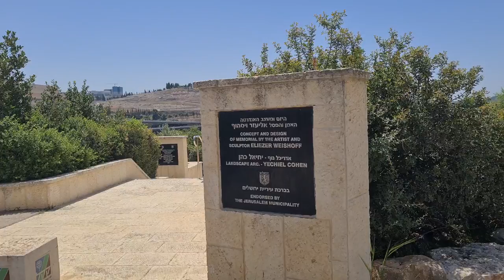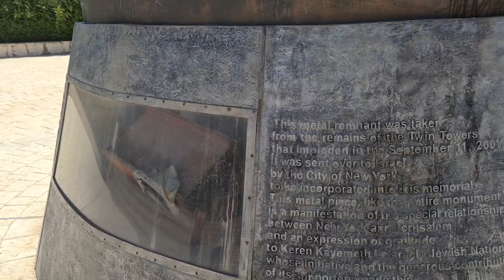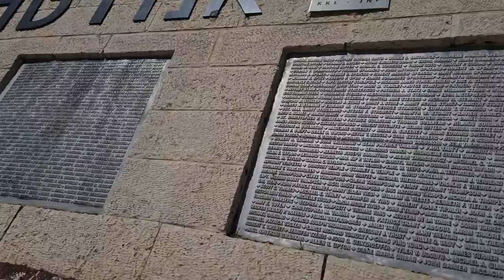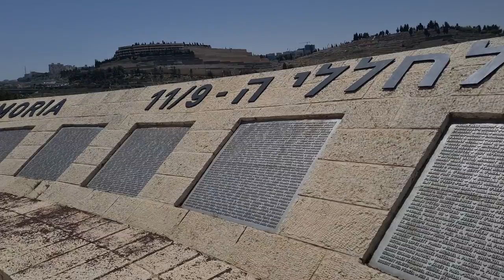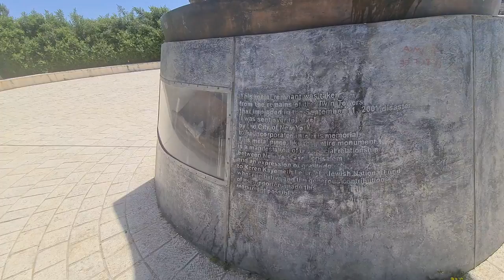One of the few 9/11 memorials outside the USA is in Jerusalem. Here is the story of the monument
An important and personal request from me (followed by information about the 9/11 Living Memorial Plaza in Jerusalem): unfortunately as a tour guide I have not worked since February 2020.
Thanks
Zahi Shaked

The 9/11 Living Memorial Plaza is a cenotaph located on a hill in Arazim Valley of Ramot, Jerusalem. The plaza, built on 5 acres (2.0 ha), is to remember and honor the victims of the September 11 attacks.

The cenotaph measures 30 feet and is made of granite, bronze, and aluminum. It takes the form of an American flag, waving and transforming into a flame at the tip. A piece of melted metal from the ruins of the Twin Towers forms part of the base on which the monument rests. A glass pane over the metal facilitates viewing. The names of the victims, including five Israeli citizens, are embedded on the metal plate and placed on the circular wall. The monument is strategically located within view of Jerusalem's main cemetery, Har HaMenuchot.

The folded part of the flag is reminiscent of the collapse of the towers in a cloud of dust. The flag morphs into a six-meter high memorial flame representative of a torch. It is the first and only monument outside of the United States which lists the names of the nearly 3,000 victims of the 9/11 attacks.

The cenotaph was designed by award-winning artist Eliezer Weishoff. It was commissioned by the Jewish National Fund (JNF/KKL) at a cost of ₪ 10 million ($2 million). The inauguration ceremony was held on 12 November 2009 with representation from the US Ambassador to Israel, James B. Cunningham, members of the Israeli Cabinet and legislature, a family of victims, and others.

Anniversary commemoration
The 2013 memorial for the 9/11 attacks was commemorated at Living Memorial Plaza. Families of victims and diplomats attended the event. U.S. Ambassador to Israel Daniel B. Shapiro commented during the ceremony: "Here, at this painfully beautiful memorial site, we are a reminder to everyone that we, Americans and Israelis, stand together in a spirit of solidarity and commitment to the future."

Popular culture
Israel has issued postage stamps with the 9/11 Living Memorial Plaza pictured, as a tribute to the World Trade Center victims. Also, Israel Coins and Medals Corp issues medal for 9/11 victims with the image of Living Memorial.

Additional memorials
Following the 2018 Pittsburgh synagogue shooting, the Jewish National Fund and JNF-USA erected a stone plaque listing the names of the 11 victims of that attack next to the 9/11 Living Memorial Plaza. In February 2019, Pittsburgh mayor Bill Peduto visited the synagogue memorial and planted an olive tree beside it "as a symbol of peace and continuity".

Parralel to my studies, and in order to earn a living, I was employed for many years in advertising. What I learned there was how to attract the publics attention, generate and, increase interest, and assimilate information.  All this I use as tools to describe, explain and deepen the interest in the sites that we visit. From my experience, I have learned that in this way, the Holy Land becomes more than just history, and that the large stones that we see scattered about in dissaray, join together one by one until they become - a Byzantine Church. This also happens when I lead a group of Pilgrims in the Steps of Jesus. We climb to the peak of Mount Precipice, "glide" over the land to the Sea of Galilee, land on the water, and "see" the miracle which enfolds before us.